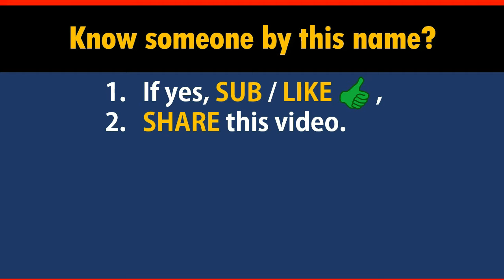How to Say Your Name WORKMAN in Chinese?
*Formal* Chinese translation of your name WORKMAN. This video shows how native Chinese speakers pronounce and write it (the stroke sequence in Chinese).

-- topic suggestion
-- constructive feedback
-- quick questions